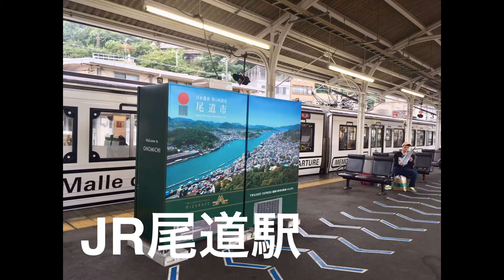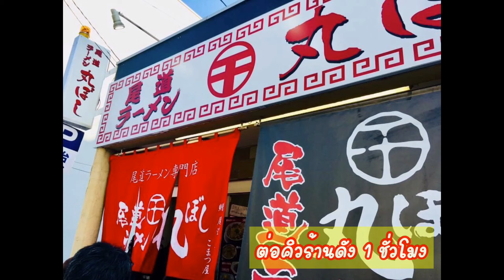Onomichi Trip | 日本の美 瀬戸内の町 尾道 | Auisei Japan